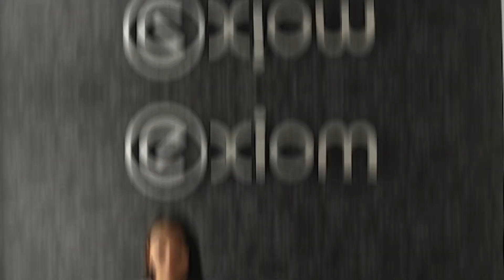¿Qué es el DDP? ¿Qué son los Incoterms? | Incoterms explicados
🟦 Recuerda seguirnos en LinkedIn para estar al tanto de toda nuestra información y novedades

¿Cómo funciona el DDP? ¿Qué características tiene? Nos lo explica nuestra encargada de logística Lucía Galcerán.